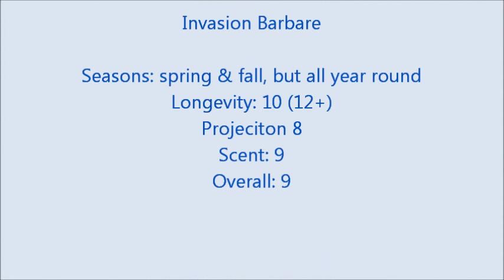MDCI Invasion Barbare review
A modern barbershop fragrance.
Classy and gentlemany.